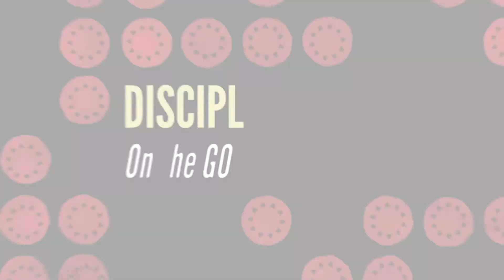Disciple On The Go: Messianic Psalms